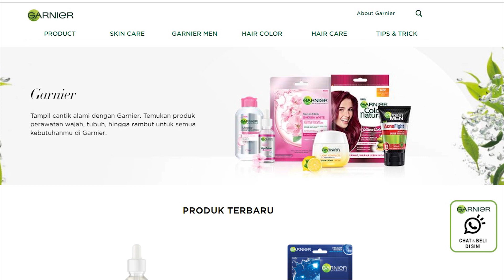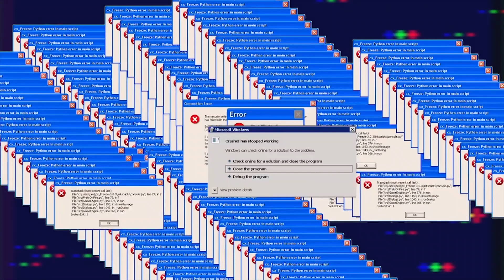RAMBUT BENDERA - Garnier Ultra Color + Miranda Bleaching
h00la Human!!

Dalam edisi Libur Hari Kemerdekaan 2020,
gue punya ide untuk cat rambut sendiri yang terinspirasi dari:
- Bendera Indonesia
- Poni-nya Jennie Blackpink
- Rambutnya Billie Eilish

Gimana caranya?
Apakah berhasil?
Silahkan nonton videonya xD

Oiyaa!
Kalo mau hasil nyata dan bagus,
Jelas lebih baik ke salon yaa jangan coba2 di rumah
Soalnya untung untungan nihh

sTaLk me: (uhm, not literally)
@filadventure - my artworks
@lifenotdaijoubu - my brand

FrEqUenTLy AsKed QuEsTion:
age? 24, today
edit? adobe premiere pro cc